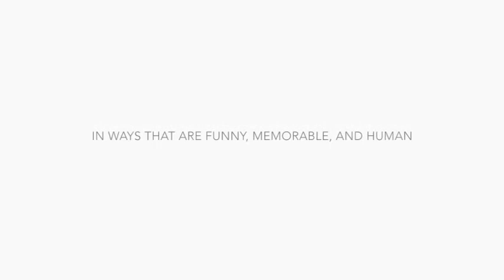Sustainable Stand Up Futurice - Lauri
Watch Lauri, from Finland, talking about the power of names, hashtags, and the secret of post it notes . Lauri works for the fabulous company Futurice.